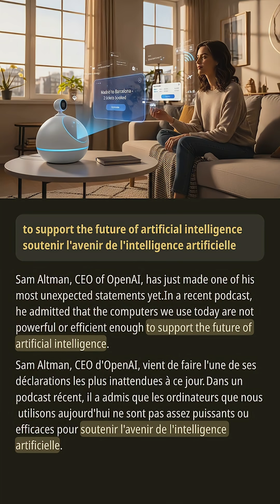Un virage à 180 degrés du PDG d'OpenAI sur l'IA !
Dans un podcast révolutionnaire, Sam Altman, PDG d'OpenAI, souligne l'insuffisance des ordinateurs actuels pour faire progresser l'intelligence artificielle. Il plaide pour le développement de nouvelles machines adaptées à l'ère de l'IA, en collaboration avec Johnny Ive, ancien designer d'Apple. Cet appareil innovant vise à améliorer l'interaction entre l'humain et l'IA, transformant potentiellement l'éducation et l'assistance personnelle. Cependant, Altman met en garde contre les exigences énergétiques des grands modèles d'IA, soulignant l'importance de solutions matérielles durables. Découvrez comment ce changement pourrait redéfinir notre relation avec la technologie.

Ce contenu peut inclure du matériel utilisé à des fins de commentaire, critique, information, enseignement ou recherche.
L’utilisation de ce contenu est considérée comme loyale, non commerciale, et réalisée de bonne foi, sans intention de porter atteinte aux droits d’auteur.
Si vous êtes le titulaire des droits d’auteur et estimez que votre contenu a été utilisé de manière inappropriée, veuillez nous contacter. Nous traiterons votre demande dans les plus brefs délais.

Bienvenue sur ** Eng Nest! **
Le meilleur choix pour apprendre des expressions authentiques en anglais et améliorer vos compétences en conversation quotidienne.

### Nos caractéristiques :

1. Apprenez l’anglais parlé pour rendre votre discours plus naturel et fluide.
2. Développez vos compétences en compréhension orale et comprenez l’anglais réel facilement.
3. Contenu toujours à jour avec des sujets tendance pour un apprentissage motivant.
4. Une grande variété de thèmes pour enrichir vos connaissances linguistiques.
5. Des sous-titres précis pour une meilleure compréhension des détails.
6. Design vidéo et sous-titres conçus pour faciliter l’apprentissage.

Renforcez vos bases ou atteignez la fluidité avec ** Eng Nest! **.